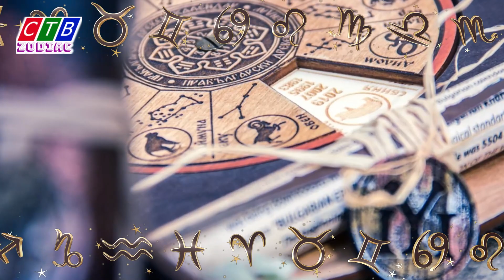Top 3 Zodiac sign - High level, lonely constellation with high quality friends CTB Zodiac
CTBzodiac - High level, lonely constellation with high quality friends